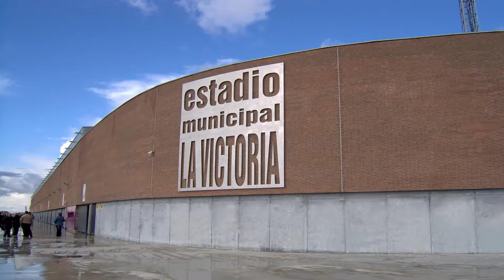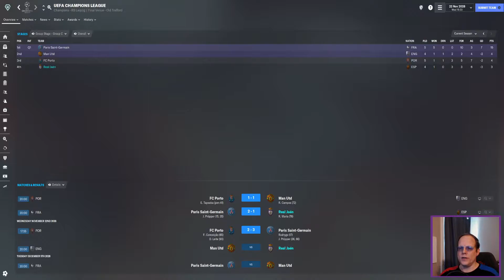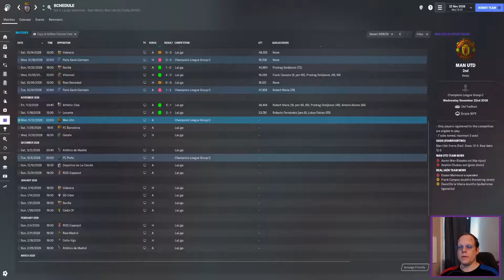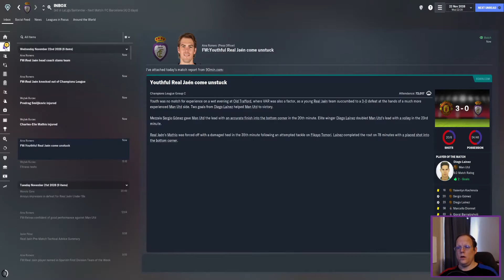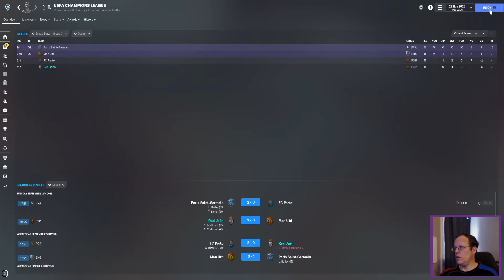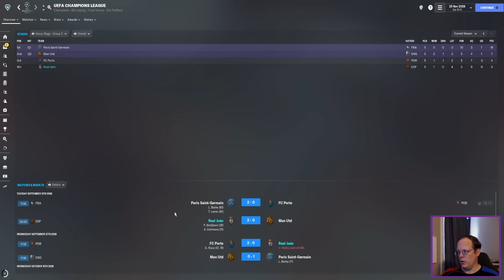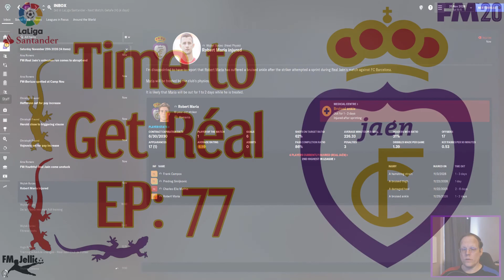FM20 | TIME TO GET RÉAL | EP 77 | WELL, THAT HAPPENED | FOOTBALL MANAGER 2020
Man City in the Champions League.

Barcelona in La Liga.

Goals Galore.

Fun Times.

Really.  Fun, fun times...

You can download the Spanish lower league DB and 223 other just like it